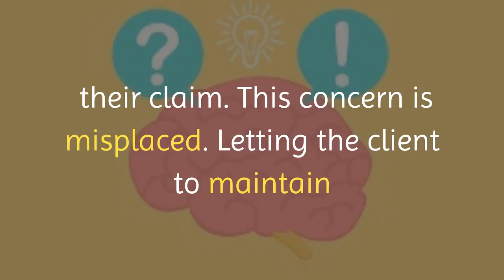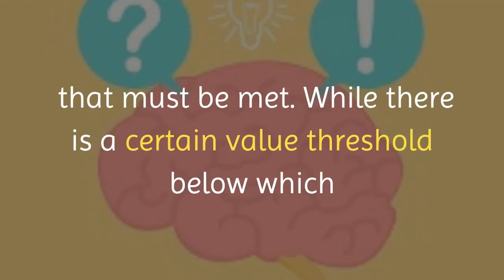Getting Past the Misconceptions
As the volume of litigation increases, the ability to manage these cases grows increasingly complex.  Further, legal costs will only continue to rise.  Yet, litigation financing remains the most viable solution.  However, some misconceptions linger on about the industry.